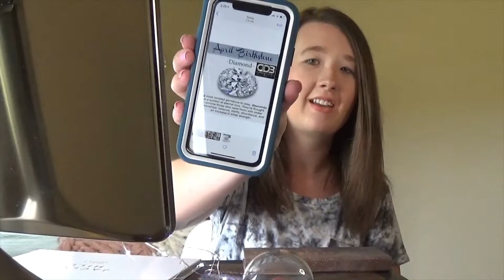Birthstone Series: April Diamond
In this video, I will be showing you my birthstone makeup look for the month of April.

Bath & Body Works Holiday Cookie Lip Gloss